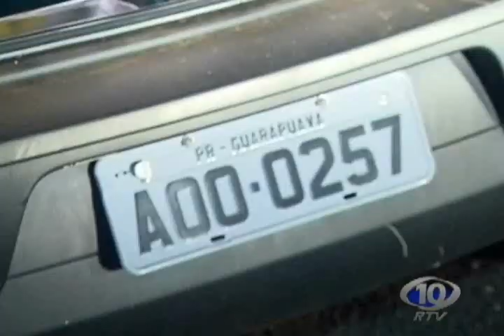AVI HOMICIDIO EM CIANORTE